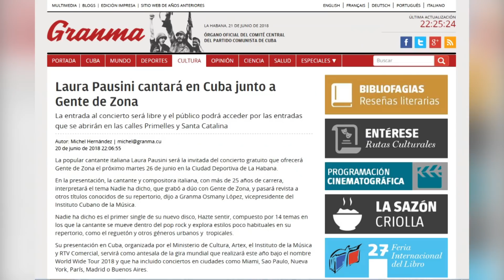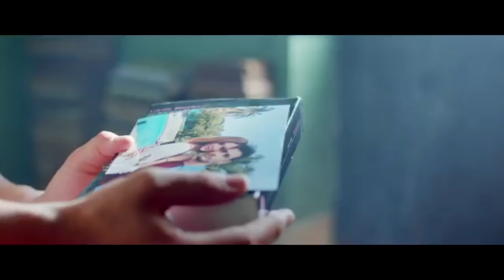Gente de Zona y Laura Pausini en concierto en La Habana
La popular agrupación cubana Gente de Zona ofrecerá el próximo martes 26 de junio, a las 9 de la noche en los terrenos aledaños a la Ciudad Deportiva, un concierto en el que estará como invitada la cantante italiana Laura Pausini. Un equipo de nuestro noticiero conversó en exclusiva con los integrantes de esa popular agrupación para conocer los detalles.